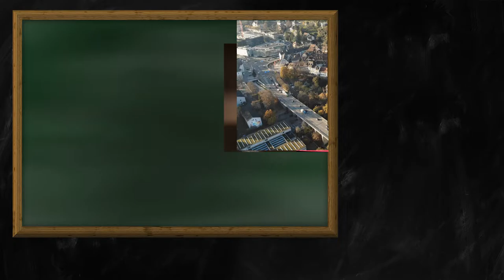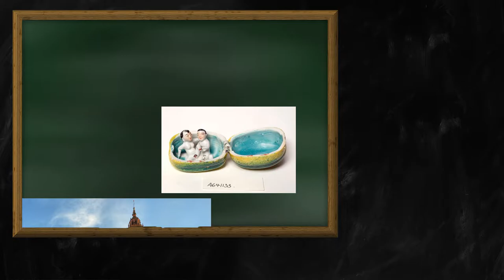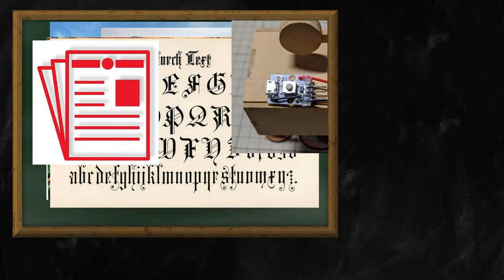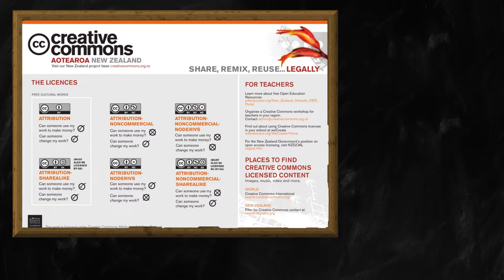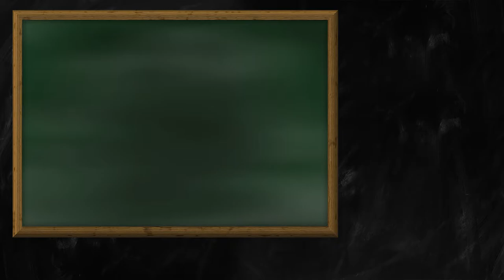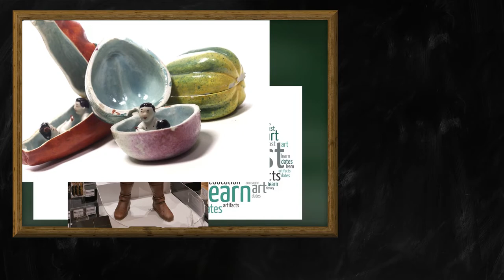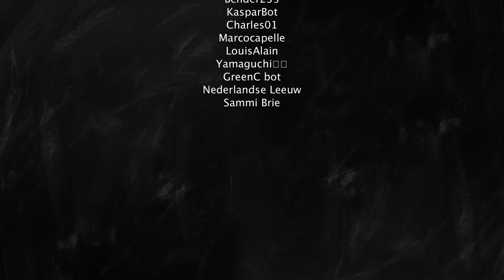Random Wikipedia: Mainz Diocesan Feud